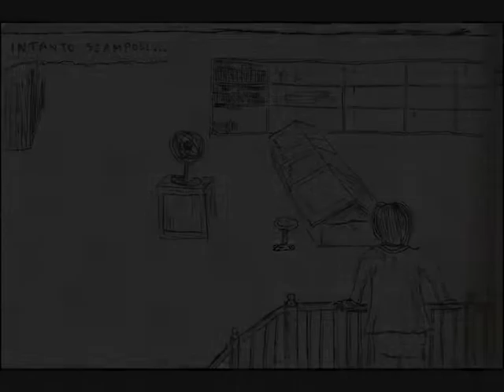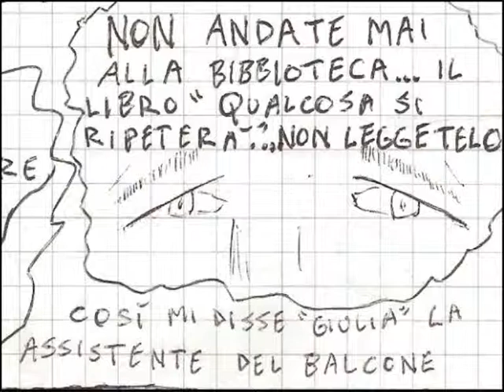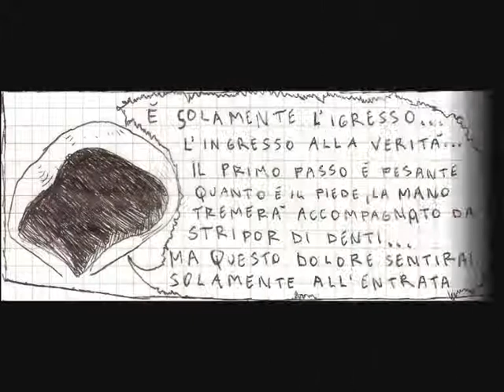RINOPEPA HORROR REVENGE 6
+VIGNETTE CARINE +DIALOGHI STRUTTURATI +SEMPLICE DA CAPIRE +ECC .
IL grande ritorno ( almeno per me ) del fumetto RINOPEPA HORROR +REVENGE .
QUESTA volta Rinopepa Horror è ancora più leggibile che quasi non servono più i miei commenti per spiegare quello o questo nella vignetta , come facevo nella prima storia di Rinopepa

BENVENUTI
ATTENZIONE questo fumetto non è di alta qualità.
E' stato concepito per puro sfogo creativo, e quindi messo su
You Tube per condividerlo con chi sa apprezzare le cose
semplici e genuine .
Era inutile lasciarlo nel cassetto dopo tanti anni fatto dall'epoca delle elementari ,senza mostrarlo a nessuno invecchiandolo nel tempo nel dimenticatoio .

P.S. in questo canale ci son anche tanti video dedicati al mistero e paranormale
BUONA VISIONE  :-)